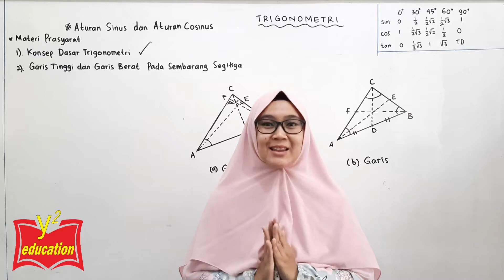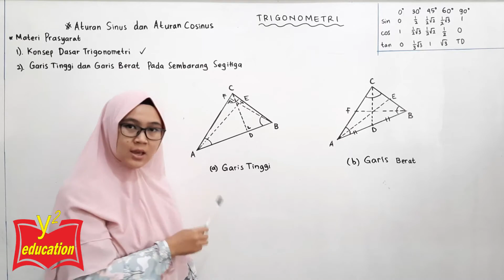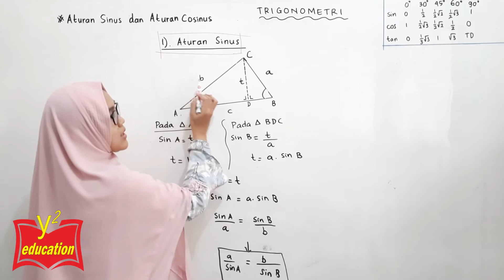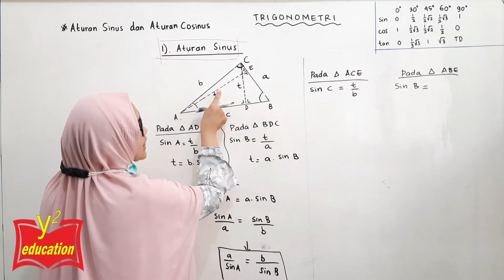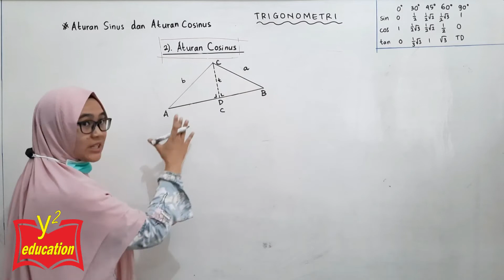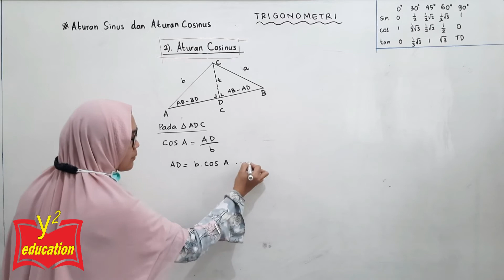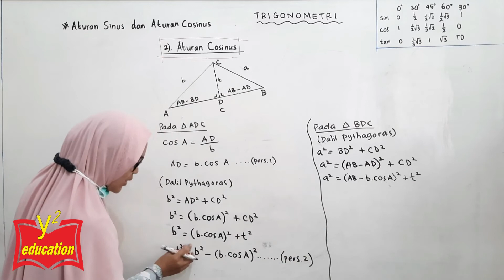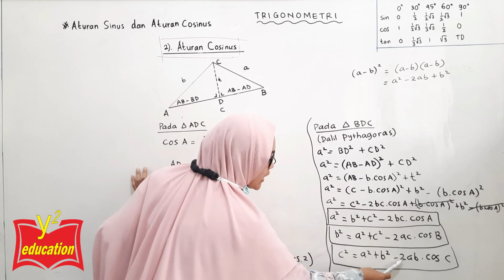Aturan Sinus dan Aturan Cosinus Part 1 // Konsep // Asal-usul Rumus // Penjelasan Rumus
channel ini berisi video pembelajaran matematika